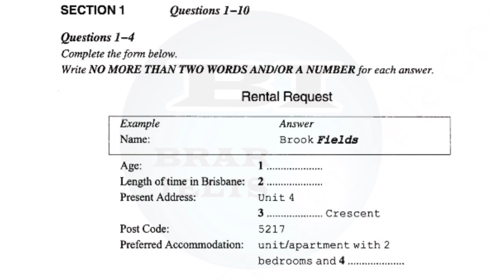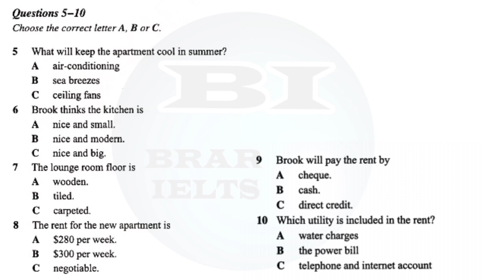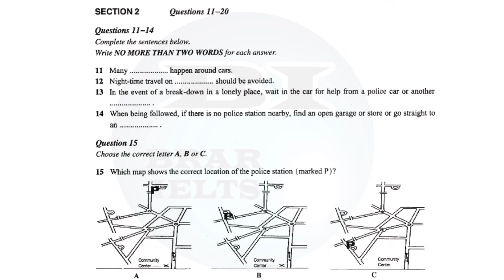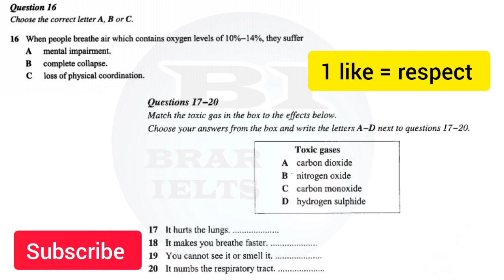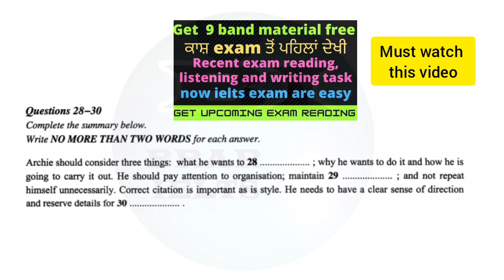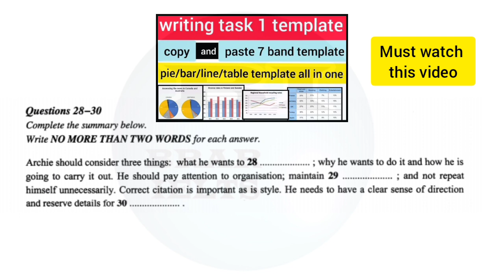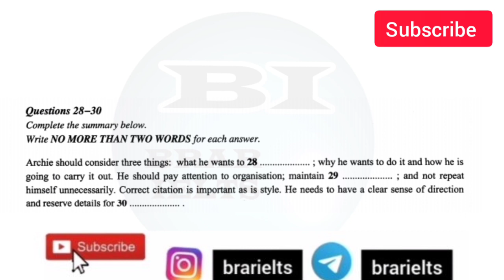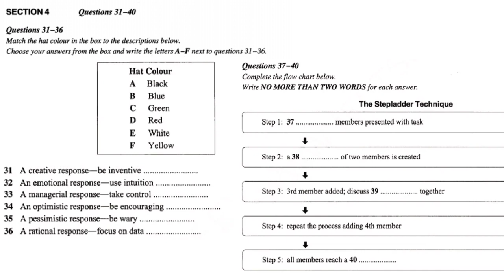Real Ielts listening test/difficult to score 27+/final leaks before exam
Real Ielts listening test/difficult to score 28/final leaks before exam

ielts prepartion,
ielts listening,
# Cambridge listening book,
map listening practicetest,
mcq listening practice test,